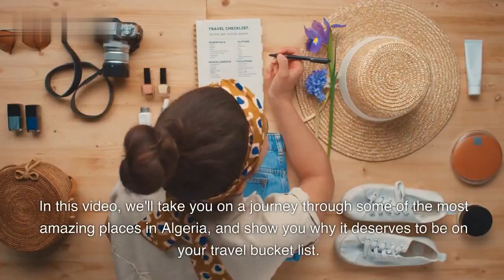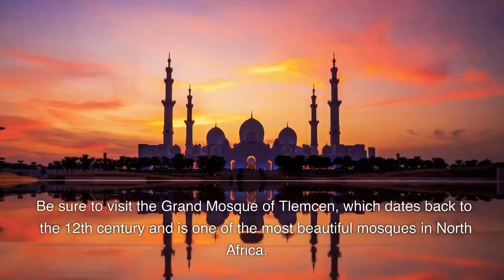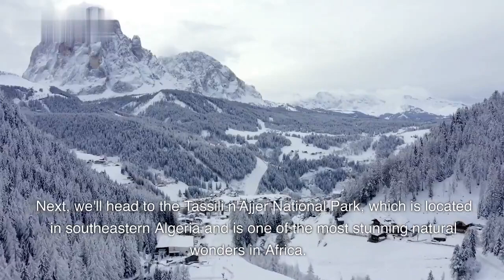Travel To Algeria| Full History And Documentary About Algeria | My City World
In this video, I'll be sharing my knowledge of this amazing place, giving you a glimpse into its rich history, vibrant culture, and hidden gems.

We'll start our tour by exploring [City/Country]'s most iconic landmarks and attractions, from the towering skyscrapers and stunning architecture to the bustling markets and vibrant street life. Along the way, I'll share interesting facts and stories about the city/country's past and present, and give you insider tips on the best places to eat, shop, and explore.

But that's just the beginning! We'll also venture off the beaten path to discover some of [City/Country]'s hidden gems and lesser-known treasures. From charming neighborhoods and scenic parks to quirky museums and cultural events, there's always something new and exciting to discover in this amazing place.

So if you're ready to embark on an adventure of a lifetime and discover the magic of [City/Country], be sure to watch this video and subscribe to my channel for more exciting travel videos!

Algeria
Algeria travel
Algeria tourism
Algeria vacation
Sahara Desert
Hoggar Mountains
Tassili n'Ajjer National Park
Timbuktu
North Africa
Arabic
Muslim
Mediterranean Sea
French
Berber
Islam
History
Culture
Adventure
Food
Drink
Shopping